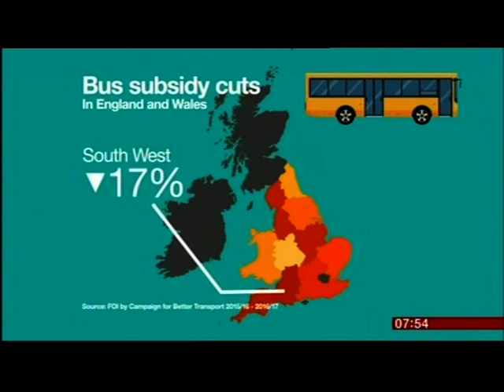New rules for subsidised bus services - ft. Lianna Etkind (Campaign for Better Transport)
This piece first broadcast on 4 Apr 2017. Televised on UK's national television BBC One. Programme (Program) - Breakfast.